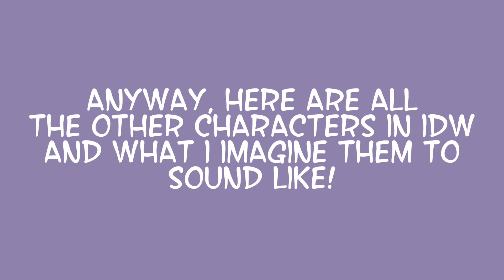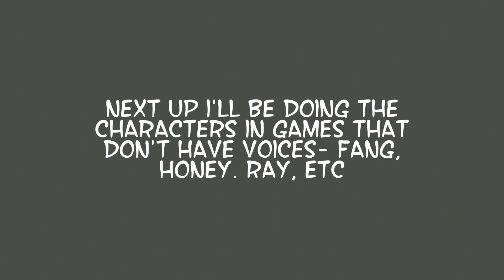Sonic the Hedgehog Voice Headcanons (IDW Act 2)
growls why did this take me so long

let me just say some things so youtube doesn't mark this for the little shits. fuck shit pussy ass motherfucking damn bitch bitch damn motherfucking ass pussy shit fuck